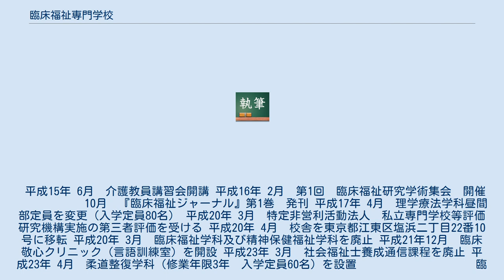臨床福祉専門学校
臨床福祉専門学校 臨床福祉専門学校（りんしょうふくしせんもんがっこう）は、東京都江東区塩浜2-22-10にある専門学校。
運営は学校法人敬心学園グループ。
 東京都江東区塩浜に所在し、言語聴覚士、理学療法士、柔道整復師を養成する専門学校。
東京都知事認可　厚生労働省指定養成施設。
 『保健・医療・福祉』の統合・連携により、医療現場で活躍できる理学療法士・言語聴覚士・柔道整復師を養成している。
 平成15年 4月　東京都練馬区石神井台三丁目25番21号にて開校。
 平成15年 6月　介護教員講習会開講 平成16年 2月　第1回　臨床福祉研究学術集会　開催 　　　 　　 10月　『臨床福祉ジャーナル』第1巻　発刊 平成17年 4月　理学療法学科昼間部定員を変更（入学定員80名） 平成20年 3月　特定非営利活動法人　私立専門学校等評価研究機構実施の第三者評価を受ける 平成20年 4月　校舎を東京都江東区塩浜二丁目22番10号に移転 平成20年 3月　臨床福祉学科及び精神保健福祉学科を廃止 平成21年12月　臨床敬心クリニック（言語訓練室）を開設 平成23年 3月　社会福祉士養成通信課程を廃止 平成23年 4月　柔道整復学科（修業年限3年　入学定員60名）を設置 　　　　 　　　　　 臨床福祉専門学校付属　臨床敬心接骨院開院 平成24年 8月　第45回　公益社団法人　全国柔道整復学校協会主催　全国柔道大会 　　　　 　　　　　 男子3部　団体優勝（2部昇格） 平成25年 2月　第10回　敬心学園学術研究会（旧臨床福祉研究学術集会）開催 平成25年 8月　第46回　公益社団法人　全国柔道整復学校協会主催　全国柔道大会 　　　　 　　　　　 男子2部　団体優勝（1部昇格） 　　　　　 　　　　 女子2部　団体準優勝（1部昇格） 平成26年 3月　開校10周年を迎え記念誌を発刊 平成26年 4月　文部科学大臣により、「言語聴覚療法学科」「理学療法学科昼間部・夜間部」が職業実践専門課程として認定される